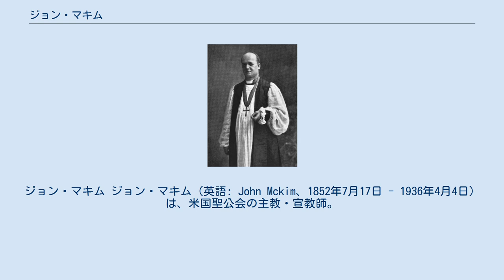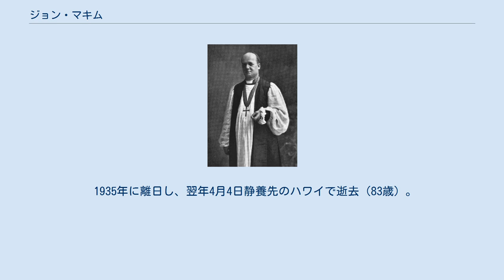ジョン・マキム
ジョン・マキム ジョン・マキム（英語: John Mckim、1852年7月17日 - 1936年4月4日）は、米国聖公会の主教・宣教師。
初代日本聖公会北東京地方部（現北関東教区）の主教（監督）。
日本における聖公会伝道に尽力した。
ジョン・マッキムとも転写される。
 マサチューセッツ州出身。
 1880年に来日、大阪市川口居留地にある照暗女学校（現・平安女学院）のチャプレンとなる。
大阪、大和地方一体に伝道活動を行った。
堺聖テモテ教会、奈良キリスト教会等の伝道の開始もジョン・マキムによる。
 1893年、日本聖公会の初代主教チャニング・ウィリアムズの後任として主教に就任。
東京・京都・関東をはじめとした広範な地域における諸教会の創立、学校・病院等の創立・発展に尽力した。
作曲家の瀧廉太郎に堅信礼を授けた。
 学校教育の面では、当時の日本における欧化の流行の終焉や、米国聖公会・英国聖公会からの資金援助の不足という困難な情勢下にあって、立教学校（現立教大学等の母体）の維持・発展に努めた。
特に1899年に出された、認可校におけるキリスト教教育、および儀式を禁じるという文部省訓令第12号に対しては、当時の立教学校総理アーサー・ロイドとともに対策を練り、学校における宗教教育の可否を巡って文部大臣をはじめとする当局との困難な交渉にあたり、一定程度の当局からの許可という成果を挙げ、宗教教育を逆に従前よりも拡充する成功をみた。
米国聖公会に対してこれらの成果を報告するとともに資金援助も取り付けている。
 日本に正教を伝道したロシア人主教ニコライ・カサートキン（のちに亜使徒として正教会で列聖）、およびニコライの後継者となった府主教セルギイ・チホミーロフと親交があった。
当時、ニコライおよび彼の指導下にあった日本の正教会は、聖公会と比較的良好な関係にあった。
関東大震災で崩落したニコライ堂の再建後、1929年のセルギイ府主教司祷の大聖堂成聖式には、マキムも祭服着用の上で参加している。
 1935年に離日し、翌年4月4日静養先のハワイで逝去（83歳）。